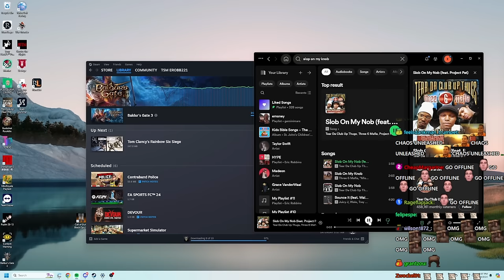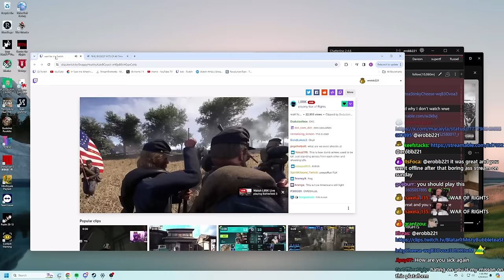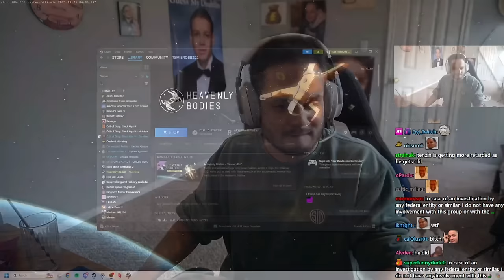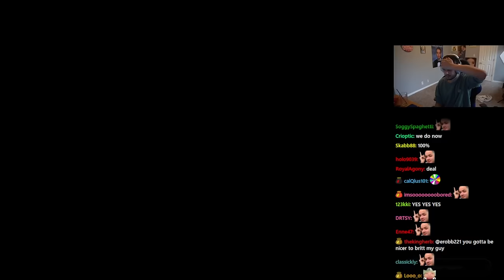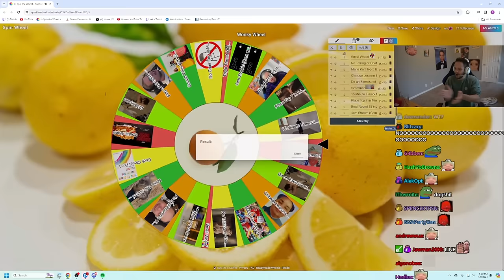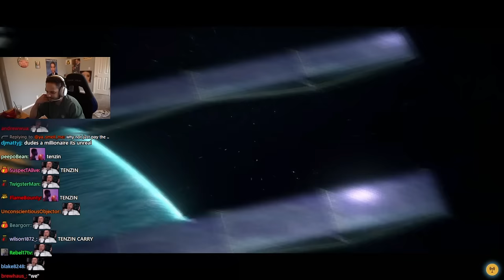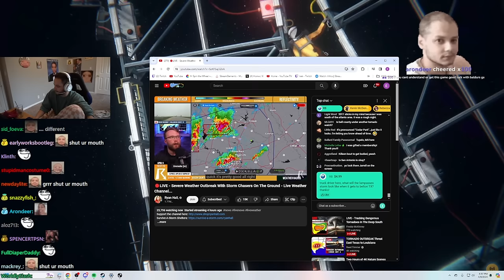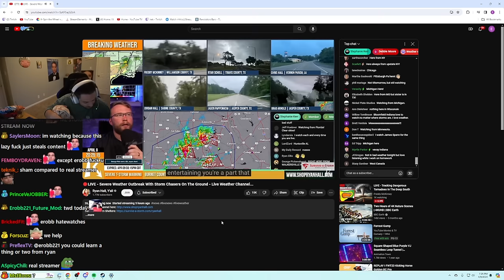[1/2] 2024-04-09 'GAMES!!!'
Thumbnail at 1:42:11

0:00:00 Intro
0:08:51 Just Chatting
0:45:47 Storm Watch
0:47:19 Just Chatting
↳ 0:48:46 w/ TenzinNiznet
0:58:57 Heavenly Bodies
1:06:33 Turbo Golf Racing
1:31:12 Storm Watch
1:34:04 Turbo Golf Racing
↳ 1:42:17 Shartforge
1:46:28 Just Typing
1:47:37 F
1:50:57 Just Chatting
1:53:26 Wheel Spin
1:54:50 Heavenly Bodies
1:56:28 Just Chatting
2:01:53 Heavenly Bodies
2:43:33 Storm Watch
2:44:19 Heavenly Bodies
3:10:58 Storm Watch
3:12:56 Heavenly Bodies
3:13:26 Just Chatting
3:15:59 Storm Watch